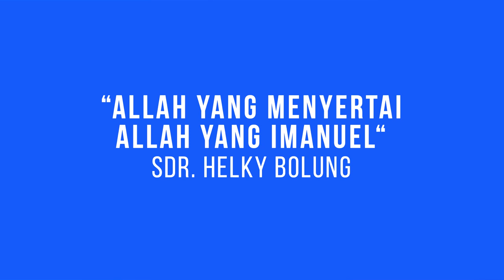GMS SALATIGA | ALLAH YANG MENYERTAI, ALLAH YANG IMANUEL - SDR. HELKY BOLUNG